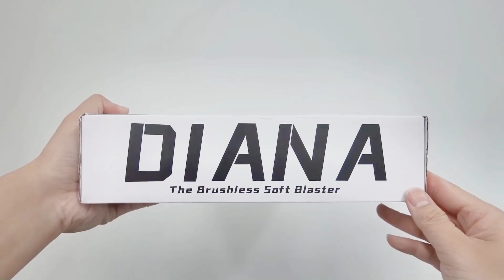[Authorized forwarding] Diana the Compact Brush-less Flywheel Beast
I tried upload directly on Facebook, turns out it is too large for it, subtitle from google translate, I mean I tried but it takes time to correct everything. Hope everyone enjoy the video than.
BTW, I got authorised to upload the video ;)